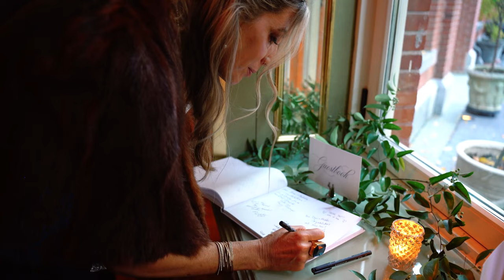Tavern on the Green Wedding w/ The Privilege Is Mine :: New York NY Videographer :: NST Pictures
Maddie & Drew
NST Pictures New York Wedding Cinematographer
Trailer Film
Premium Collection